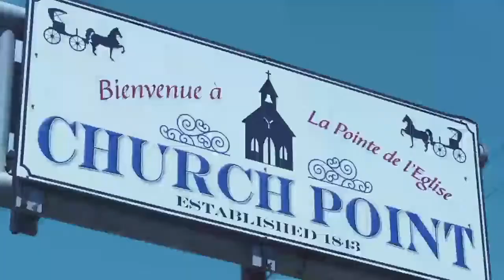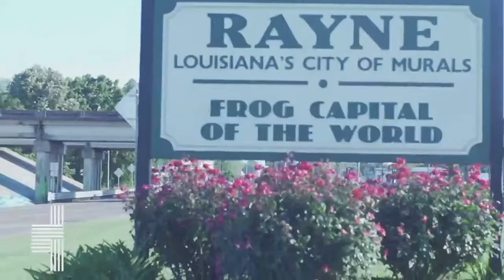"Time in the Tent: Only Jesus" | Group Pastor Jonathan Walton | Point Church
Sunday Worship Experience 11/18/2020
If you would like to support Point Church financially and help us continue reaching people around the world